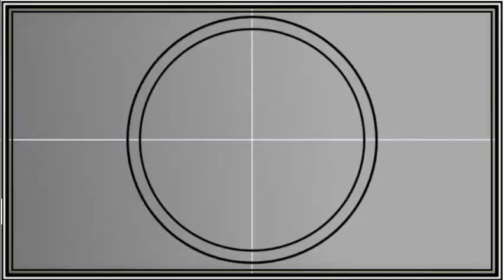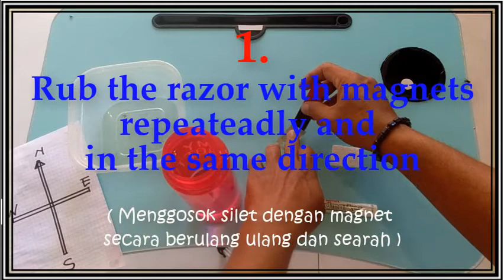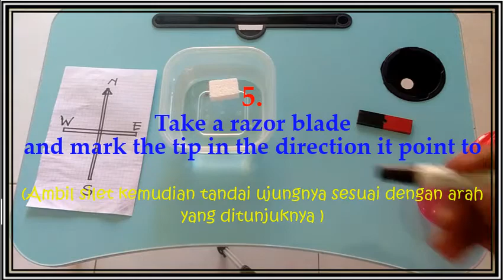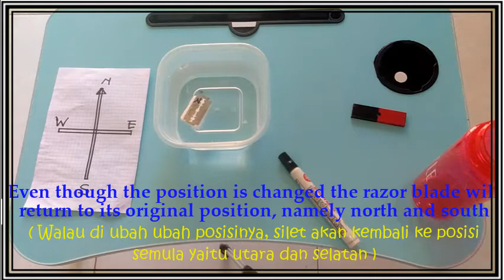HOW TO MAKE A SIMPLE COMPASS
HOW TO MAKE A SIMPLE COMPASS. This time Budi Sulaksono Channel shared how to make a simple compass
Tool and Materials :
1. Razor Blade
2. Magnets
3. Styrofom
4. Basin
5. Water
6. Marker
7. Geographical Pointer Image
The Steps to Make it :
1. Rub the razor blade with magnets repeateadly and in the same direction
2. Fill the basin with water
3. Place the Styrofoam on the surface of the water
4. Position pointer image according to geography and put the razor blade on the Styrofoam
5. Take a razor blade and mark the tip in the direction it point to
6. Put the razor blade back on top Styrofoam
7. A Simple Compass is ready to use